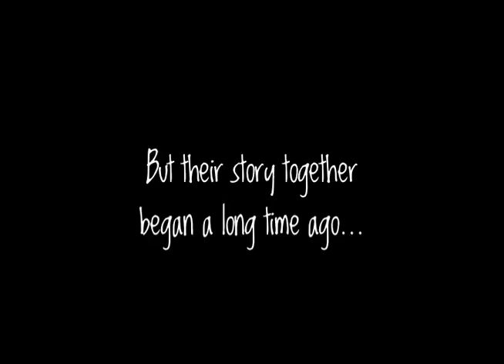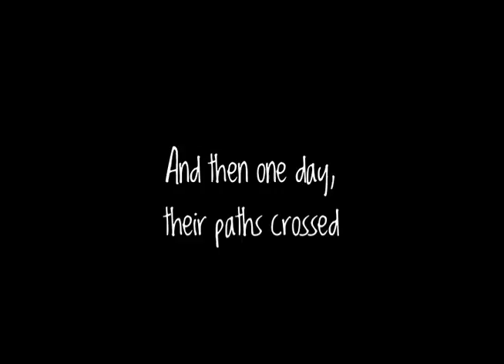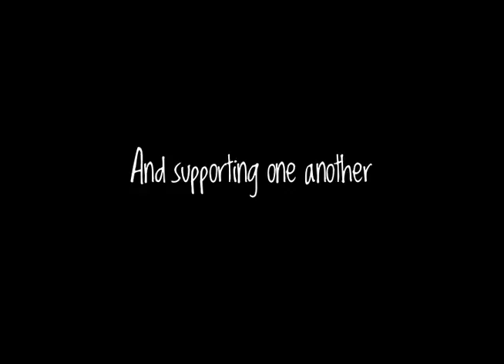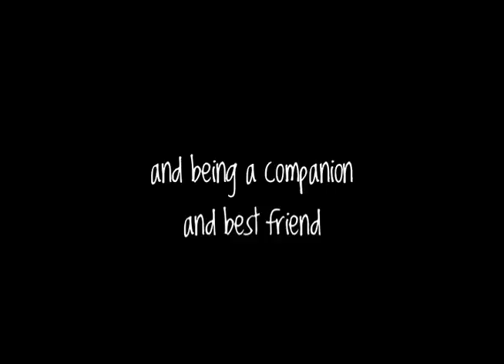2009 | Jaclynn & Ray's Wedding Slideshow